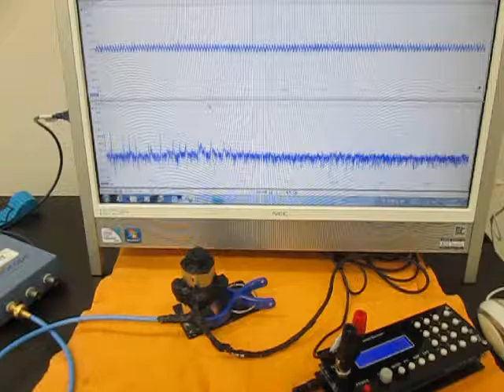オリジナル超音波システムの開発技術 （超音波システム研究所 ultrasonic-labo）